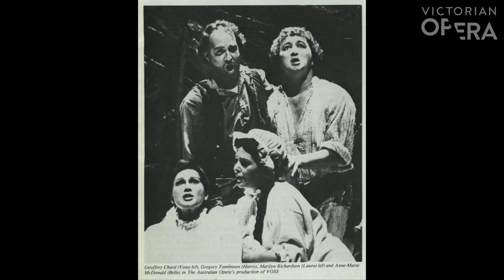Victorian Opera's Season 2021 Sneak Peek: The Rare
Ahead of Victorian Opera’s season launch in late November, we’ll be sharing just some of the titles you can expect to see on our stages.

For our final sneak peek, we’re joined by acclaimed director Stuart Maunder as he unveils Victorian Opera and State Opera of South Australia's co-production of Richard Meale's 'Voss'.